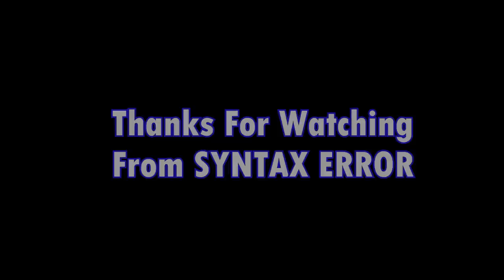Syntax Error Movie 2014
Assalamulakum , ini adalah satu video terbaru daripada SYNTAX ERROR ! Jom Menonton sampai habis :)

HostName: | *SyNTaX ErRoR MaLaYSiA SeRVeR* |
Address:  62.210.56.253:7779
Players:  NA / 60
Ping:     NA
Mode:     DM/Drift/Freeroam
Map:      Version v4.0